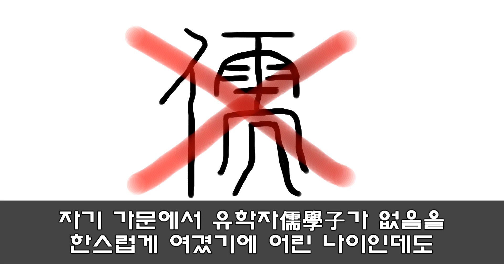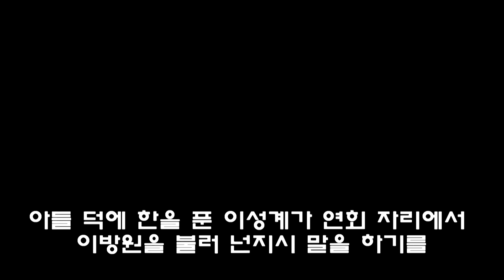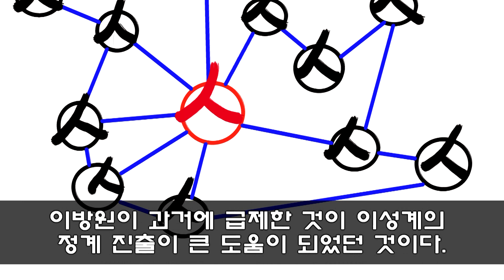칼보다 책을 더 가까이, 태종 이방원 1부. 1367 - 1422.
태조 이성계의 5남, 이방원의 생애